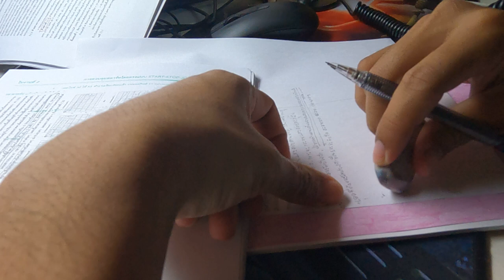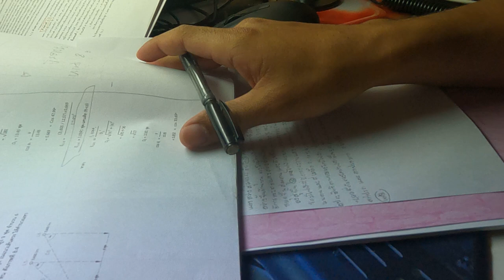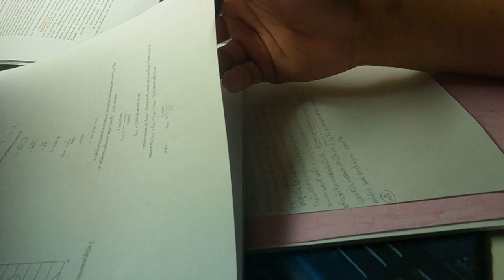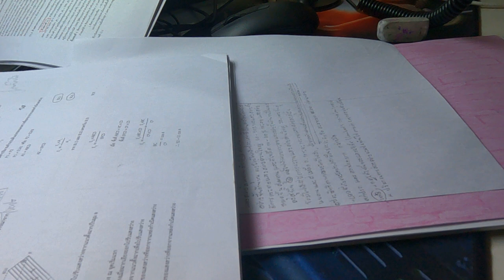Light design report How to write a beautiful report. EP 5